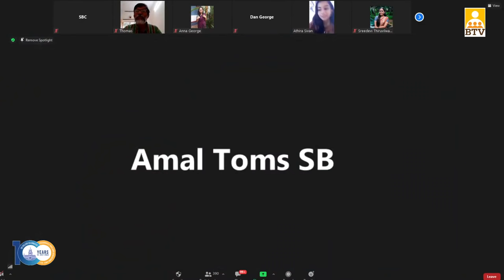THE MATERIAL EXISTENCE OF IDEOLOGY | SLAVOJ ZIZEK